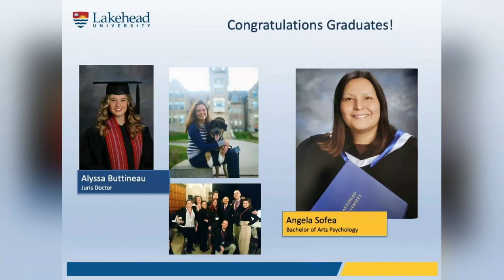TBT News Clips: Lakehead University honours Indigenous graduates - Jun 16, 2022